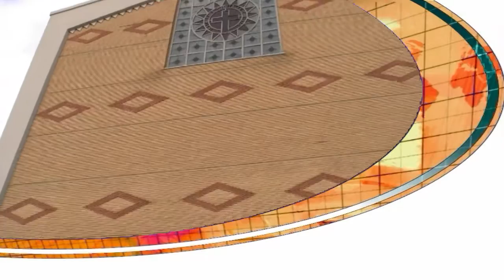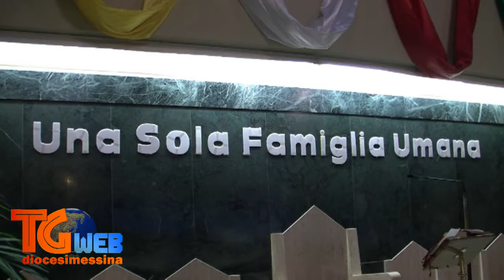TG Web - Giornata mondiale delle Migrazioni - 16 gennaio 2011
97a Giornata mondiale per le Migrazioni "Una sola famiglia umana" - Parrocchia S. Maria Consolata (ME) - Domenica 16 gennaio 2011.
A cura dell'Ufficio Diocesano per le Comunicazioni Sociali
Arcidiocesi di Messina Lipari S. Lucia del Mela